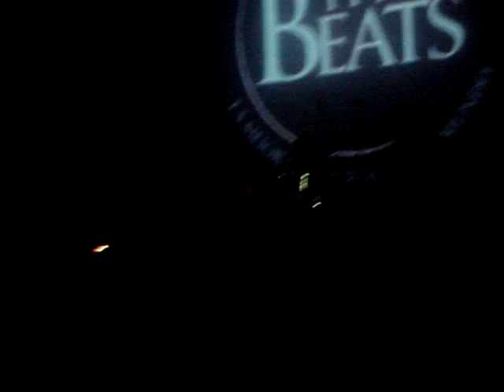The Beats - Buenos Aires - 07/06/2007 - Any Time At All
Any time at all, any time at all, any time at all , all you've gotta do is call and I'll be there.